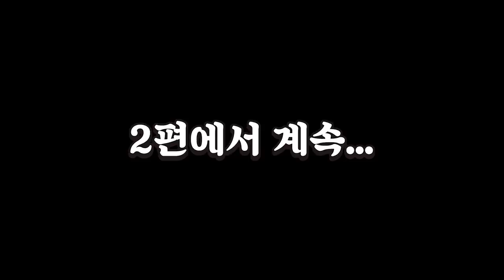여보 내가 하지말자고 했잖아 [슈퍼버니맨]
할때마다 레전드 찍네